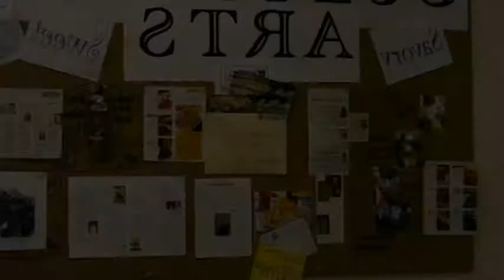Delta College Culinary Arts